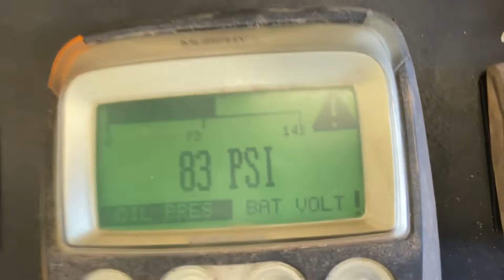2012 CATERPILLAR C4.4 For Sale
GOOD USED 2012 CATERPILLAR C4.4 HYDRAULIC POWER UNIT FOR SALE. ELECTRONIC, 4 CYLINDER, TWIN TURBOCHARGED AND AIR TO AIR. RUN TESTED AND COMPLETE ON SKID WITH RADIATOR & CHARGE AIR COOLER, STARTER, ALT., CLEAN EMISSIONS MODULE/DPF (DIESEL PARTICULATE FILTER), AND 2 'OILGEAR' HYDRAULIC PUMPS. 8,399 HOURS SHOWING ON ECM. 70+ LBS OIL PRESSURE. 30 DAY GUARANTEE ON THE BLOCK AND THE CRANK.